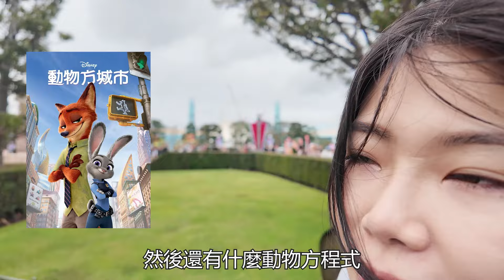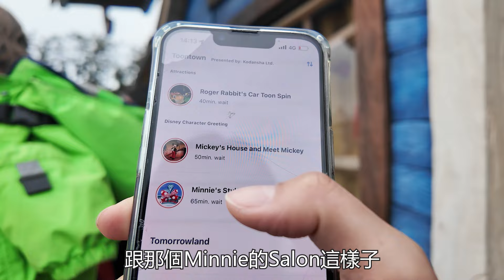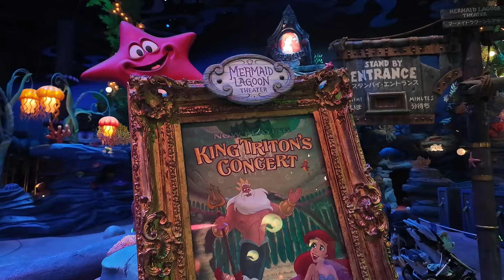東京迪士尼帶小孩怎麼玩最輕鬆？｜迪士尼飯店開箱｜迪士尼陸地海洋一次滿足！｜東京 Vlog Ep3ll Ms.Selena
☛一起打造健康幸福的家庭生活，加入S&W錢要花在刀口團購社群：
我從小就很喜歡迪士尼，我有一個夢想是去遍世界的迪士尼，甚至連孩子的英文名字都取叫 Mickey 就知道我對迪士尼是真愛了 XD 這次能夠帶著孩子一起來夢想的國度，也算是實現了夢想的一部份，雖然帶孩子來迪士尼一定很累，但還好這次入住了迪士尼的飯店，可以減少舟車勞頓的辛勞，也可以累積幸福的回憶，是父母最快樂的事☺️

0:00 開場
4:35 看迪士尼遊行
6:34 小小世界
7:20 高飛的家
8:20 唐老鴨的船
8:51 開箱迪士尼飯店
10:45 晚上再次入園！
12:09 叢林巡航 + 夜晚遊行 + 星際旅行
12:51 回迪士尼飯店休息
17:32 Day2 迪士尼海洋
17:56 迪士尼海洋渡輪航線
18:23 美人魚世界

哈囉 我們是Selena ＆ Wayne
歡迎來到我們的頻道：）

我們熱衷正向教養、蒙特梭利育兒方法以及各種投資理財的賺錢方法，讓我們陪著你一起擁有自由又幸福的家庭生活。

📣📣📣關注更多的Selena & Wayne 📣📣📣

☛Selena著作：打造富腦袋，從零累積被動收入(理財新手必備書籍)：

✔如果你想了解有關情侶、夫妻之間的理財與價值觀，可以看

✔如果你關注的是育兒的理財問題，可以看

✔如果你的夢想是擁有自己的理想房，可以看

希望你/妳可以藉由收看這個頻道
也開始打造屬於你的自由＆幸福的家庭生活: )